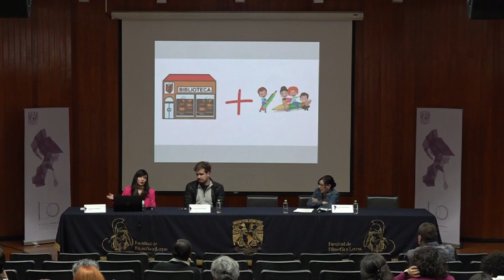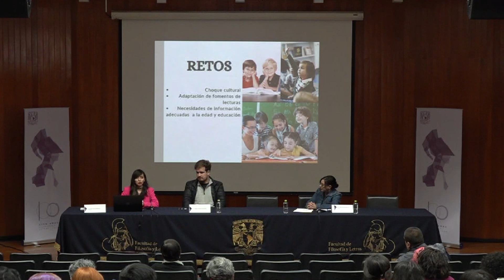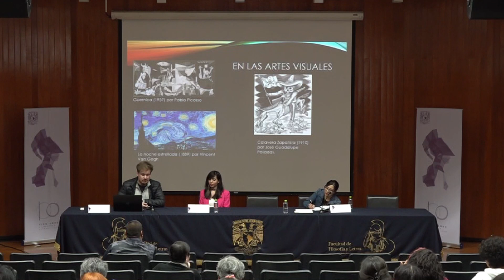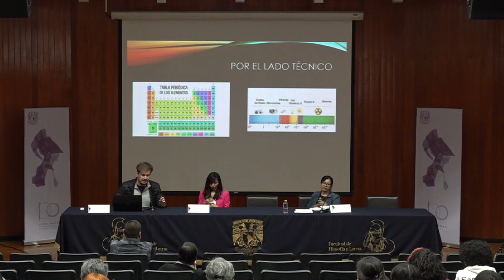Coloquio Memoria e interdisciplina en humanidades #7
Coloquio Memoria e interdisciplina en humanidades, bibliotecología y archivología: redes y futuro

Mesa de análisis: Miradas a la interdisciplinariedad de la bibliotecología: perspectiva de los alumnos.

Participan:

Est. Noami Aguirre Castañeda

Est. Oscar Andriel Sánchez Corona

Est. Denisse Hernández Valderrábano

Est. Laura Patricia Franco Sánchez

Modera: Dr. Gerardo Zavala Sánchez

Mesa de análisis: La importancia del bibliotecólogo en un ambiente educativo multicultural

Participa:

Lic. Alma Zyanya Márquez Alcocer

Lic. Miguel Galván Compañet

Modera: Dra. Blanca Estela Sánchez Luna